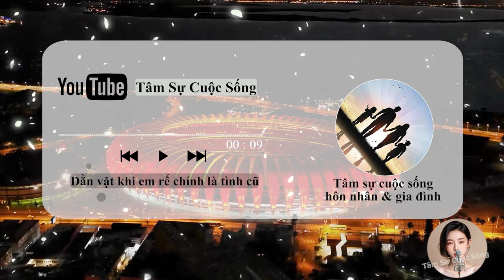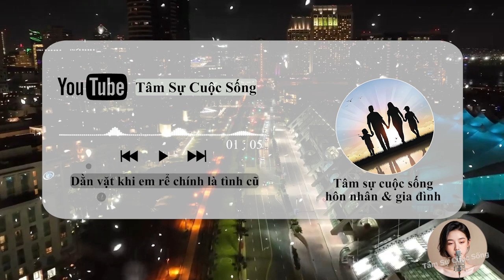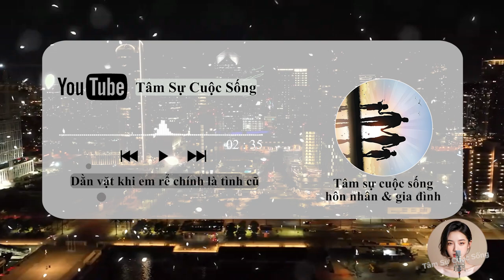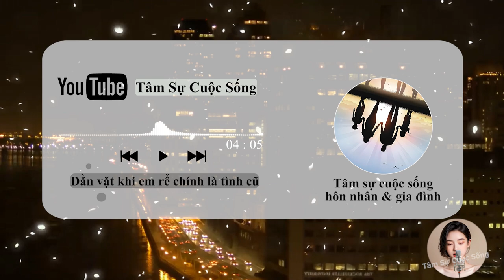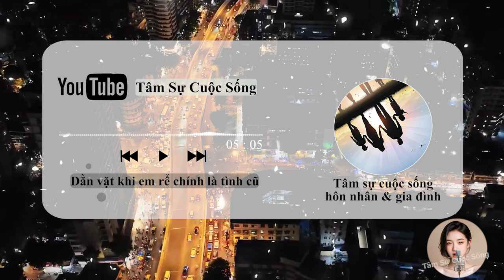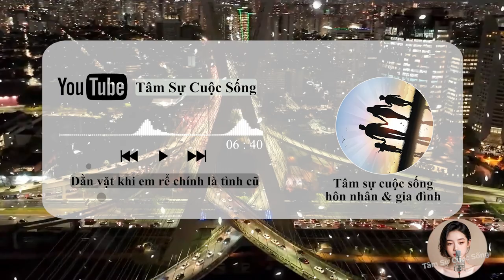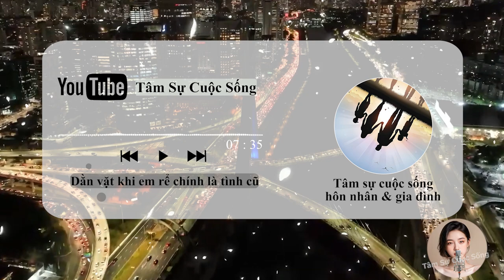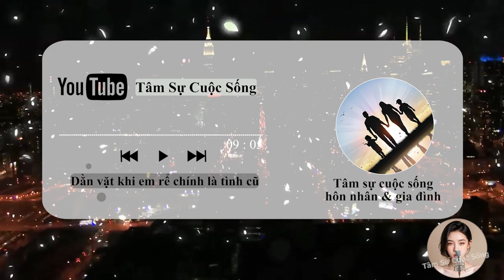[Chuyện Ngoại Tình] Dằn vặt khi em rể chính là tình cũ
🎦 Lịch Phát Sóng Kênh hàng ngày:
- Sáng: 6h30
- Tối: 19h30